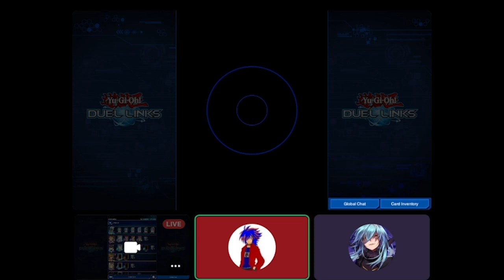AceJimL8 Gaming: Ace Breaks Jim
Silently Stewing In Rage